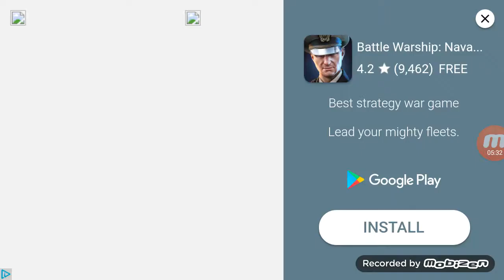Emancy (accidently found glitch)